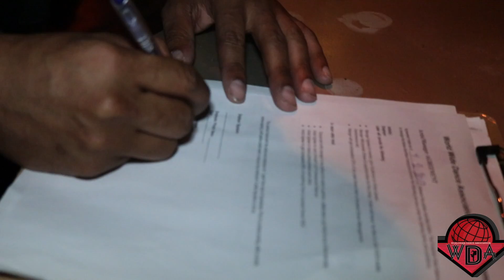WDA Presents WDA Management (S.Dot Signing)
WDA Management is in full effect S.Dot is WDA first Signee.